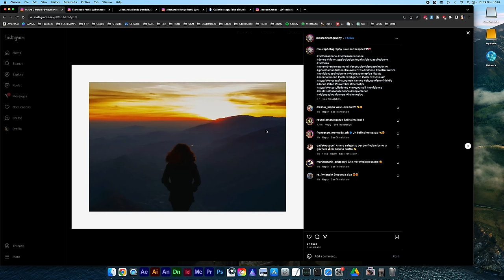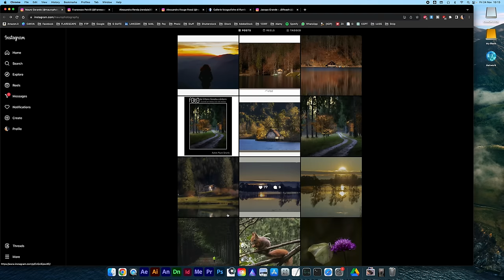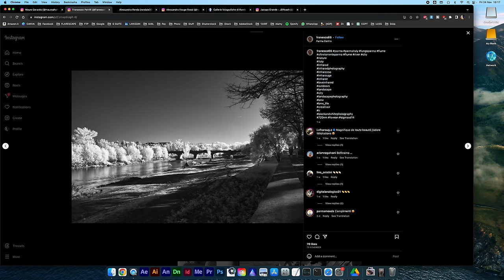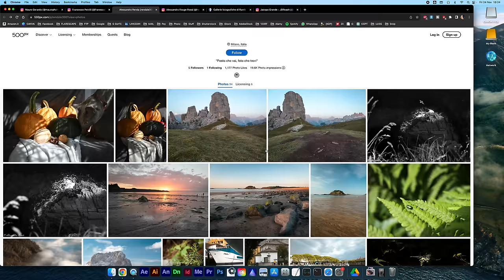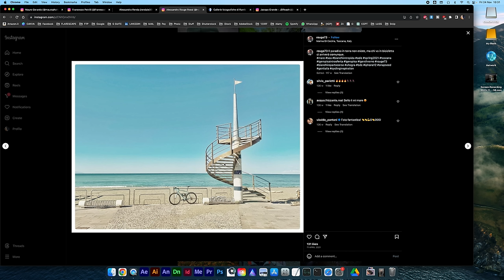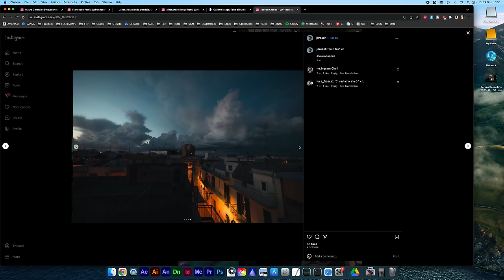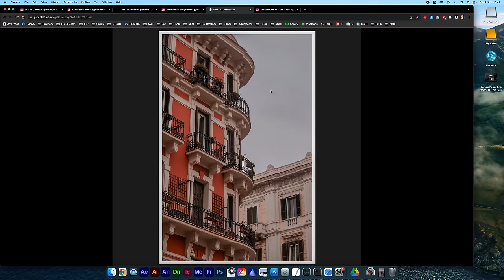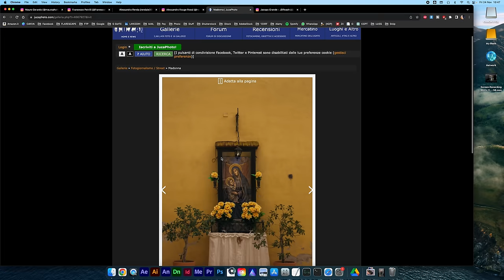CRITICO LE TUE FOTO: Come fare foto più belle con i consigli di un fotografo per migliorare nel 2024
📸🔍 CRITICO LE TUE FOTO: Migliora le Tue Abilità Fotografiche nel 2024 con i Consigli di un Fotografo! 🌟🤔

Nel mio ultimo video, "CRITICO LE TUE FOTO: Come fare foto più belle con i consigli di un fotografo per migliorare nel 2024," ho analizzato attentamente le foto inviate dagli utenti e condiviso consigli preziosi per aiutarti a migliorare le tue abilità fotografiche. Se desideri un'analisi dettagliata delle tue foto e consigli pratici per crescere come fotografo, questo video è un'opportunità imperdibile.

🔍 Consigli Fotografici Personalizzati: Migliora il Tuo Stile Unico:
Ogni foto è stata valutata con attenzione, e ho fornito consigli personalizzati per aiutarti a migliorare il tuo stile fotografico unico. Scoprirai come affinare la composizione, gestire la luce e raccontare storie più potenti attraverso le tue immagini.

🤔 Non Serve Essere Professionisti: Tutti Possono Migliorare!:
Il video affronta il mito che solo i professionisti possono fare foto straordinarie. Se hai mai pensato, "le mie foto sono belle, ma come posso migliorare?" - questo è il video per te. Esploro come tutti, indipendentemente dal livello di esperienza, possano progredire nella propria arte fotografica.

💡 Reazione alle Tue Foto: Imparare da Critiche Costruttive:
La mia analisi delle tue foto include anche la reazione ai tuoi scatti. Imparerai come affrontare critiche costruttive e come utilizzare feedback positivi e negativi per crescere e sviluppare il tuo talento.

🌟 Consigli Pratici per Migliorare nel 2024:
Il video presenta consigli pratici che puoi applicare immediatamente per elevare la qualità delle tue foto. Dalla post-produzione alle tecniche di scatto, scoprirai come fare foto più belle e creative.

👉 Guarda il Video per Ricevere Consigli Personalizzati sulla Tua Fotografia!:
Se stai cercando un'opportunità per migliorare la tua fotografia e ottenere consigli personalizzati, non perdere questo video. Scopri come fare foto più belle e affinare il tuo stile fotografico nel 2024!

📸💡 Consigli Aggiuntivi per Fare Foto Migliori nel 2024! 🌟📷

Per completare il tuo viaggio verso foto sempre più straordinarie, ecco alcuni consigli aggiuntivi che puoi applicare nelle tue prossime sessioni fotografiche:

Sfrutta la Luce Naturale: Approfitta della luce naturale ogni volta che possibile. La luce del sole crea dettagli e sfumature uniche, dando vita alle tue immagini. Sperimenta con l'illuminazione naturale in diverse condizioni e orari del giorno.

Trova Prospettive Uniche: Sperimenta angoli di ripresa insoliti per dare un tocco distintivo alle tue foto. Scatta da livelli alti o bassi, cerca riflessi in superfici riflettenti, e gioca con inquadrature creative per aggiungere interesse visivo.

Mantieni la Stabilità con un Treppiede: Quando scatti in condizioni di scarsa luminosità o desideri maggiore stabilità, utilizza un treppiede. Questo aiuta a eliminare il tremolio della fotocamera, consentendoti di catturare immagini nitide e dettagliate.

Sperimenta con le Impostazioni della Fotocamera: Prenditi del tempo per conoscere le varie impostazioni della tua fotocamera. Sperimenta con la modalità manuale per avere un controllo totale su apertura, velocità dell'otturatore e sensibilità ISO.

Curati della Composizione: Dedica attenzione alla composizione della tua foto. Segui la regola dei terzi, sperimenta con la simmetria e trova equilibrio nell'immagine. Una composizione ben studiata può trasformare una foto ordinaria in un capolavoro.

Post-produzione Accurata: Utilizza software di post-produzione per rifinire le tue immagini. Modifica contrasto, luminosità e colore in modo sottile per ottenere il massimo impatto visivo. Ricorda, la post-produzione dovrebbe migliorare la foto, non nascondere difetti.

Impegno e Pratica Costante: La chiave per migliorare costantemente è l'impegno e la pratica. Dedica del tempo regolare alla fotografia, sperimenta nuove tecniche e non temere di commettere errori. Ogni foto è un'opportunità di crescita.

👉 Sperimenta con questi consigli e vedrai un notevole miglioramento nella qualità delle tue foto. Continua a coltivare la tua passione per la fotografia e goditi il percorso di apprendimento continuo nel 2024! 🚀📸

Preparati a un'avventura fotografica di crescita e miglioramento! 📸🌟